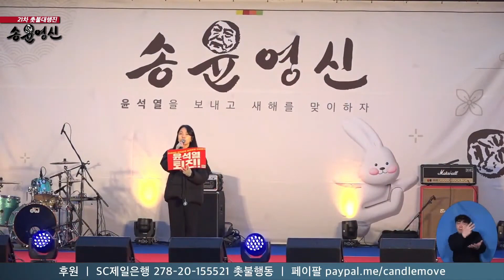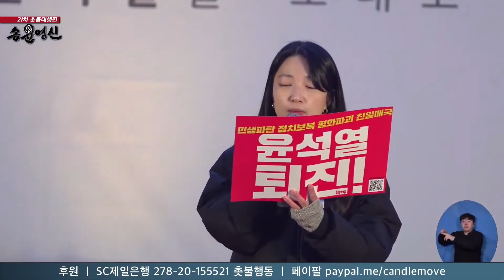김지윤 씨 시민자유발언 '김건희특검·윤석열퇴진 21차 촛불대행진'(2022.12.31.)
김건희특검·윤석열퇴진 21차 촛불대행진

2022년 12월 31일 (토) 오후 4시 숭례문 앞